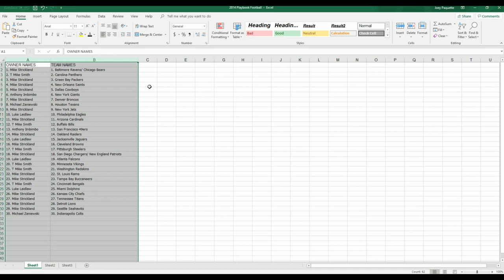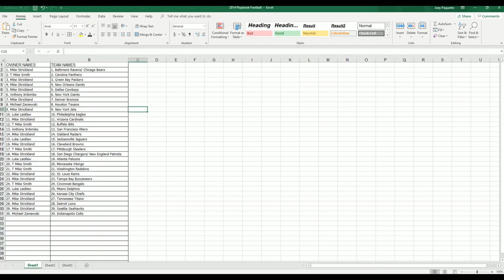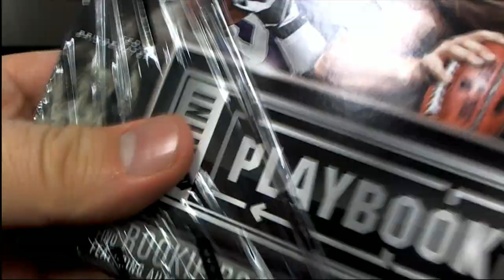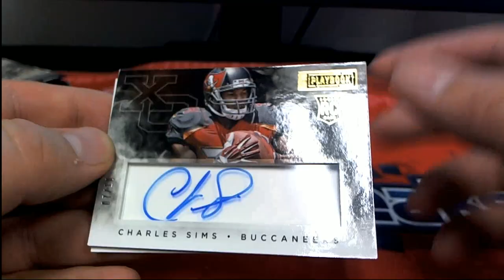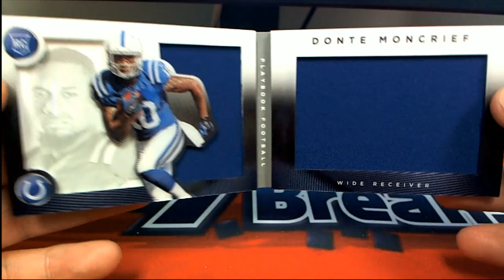2014 Panini Playbook Football ID 14PLAYBOOKFB235